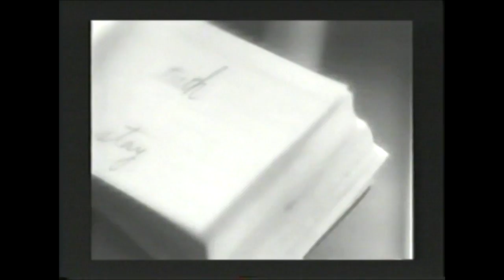waterfront dining - morning star ballads VHS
BWV-001

We are so happy to have waterfront dining as our first VHS.

It was a successful launch! We can't wait to bring you more great VHS' in the future!

BAUDWAYVIDEO.COM